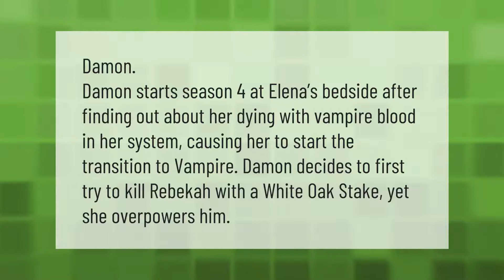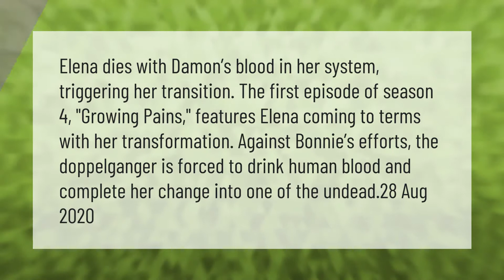Who turns Elena into a vampire?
00:00 - Who turns Elena into a vampire?
00:37 - Who turned Elena Gilbert?
01:10 - Who gave Elena vampire blood?

Laura S. Harris (2021, April 11.) Who turns Elena into a vampire?
    AskAbout.video/articles/Who-turns-Elena-into-a-vampire-234595